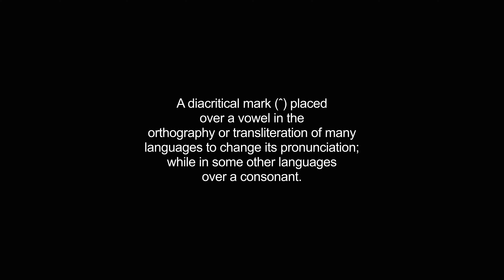circumflexes video Dictionary meaning and pronunciation